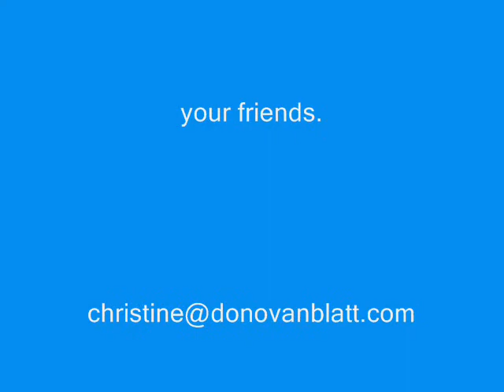Costa Mesa real estate and Newport Beach real estate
This is video about DonovanBlatt Team which assists buyers and sellers of Costa Mesa homes and Newport Beach homes.